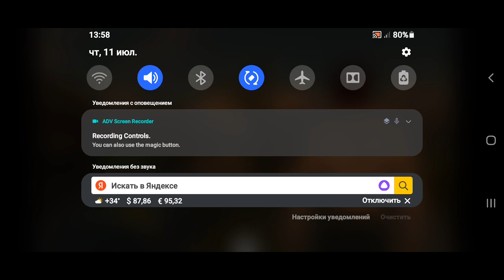Last Troy Hero Battle - Will To Victory Vs Blood Lust - Prince Epic Battle - Gamelon Studios HD